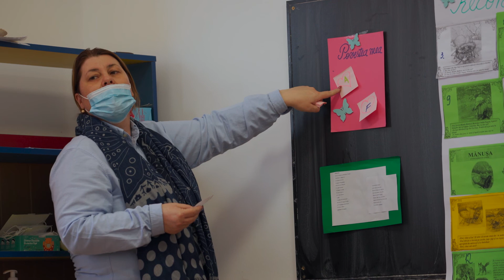Centrul "Nouă ne pasă", Școala I C Brătianu, județul Tulcea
Fundația Nouă ne pasă, prin programul de centre de educație remedială "Nouă ne pasă", are ca scop prevenirea abandonului școlar în mediul rural, prin susținerea în format after school a copiilor care au nevoie de sprijin.

Programul "Nouă ne pasă" este finanțat de către Flanco.

Citește mai multe despre implicarea noastră alături de Școala I C Brătianu